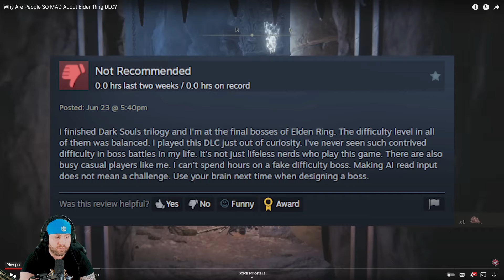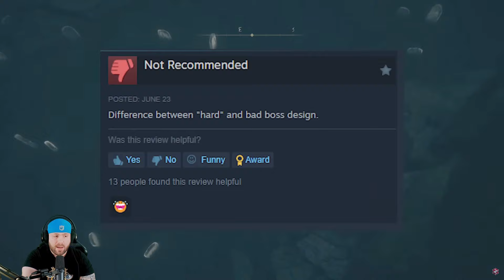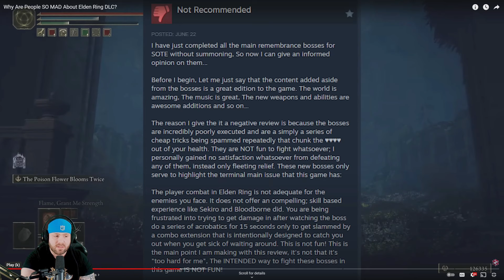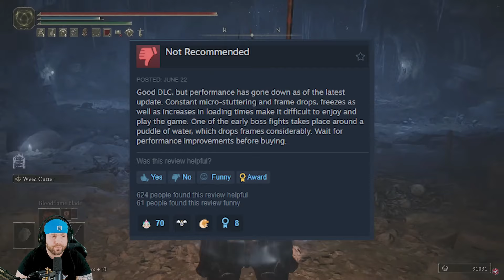Is the Elden Ring DLC TOO HARD? Why Are People SO MAD About It??? My Reaction!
What are your thoughts? Too hard? Too easy? Just right???

Why Are People SO MAD About Elden Ring DLC?